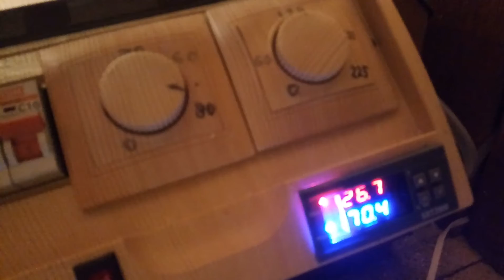Мой первый брудер 300 Ватт!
Набор температуры в брудере, он же выводной шкаф. 300Ватт максимальная суммарная мощность нагревателей.